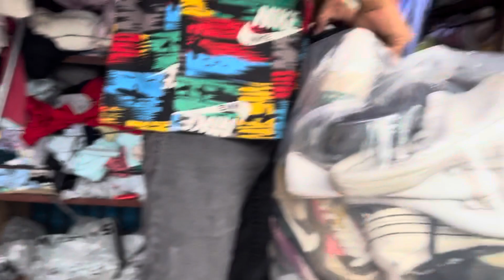ANG KALAMIDAD DAGOK SA TINDAHAN by Roseldas choices